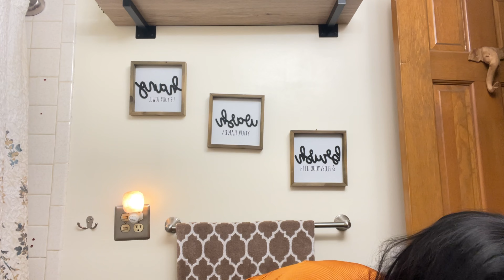Deja's 20th Birthday Vlog| Photoshoot + Gun Range + Brunch + Pole Class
Hey Babies!
It's been a while. Come with me as I celebrate my 20th birthday! My birthday was last month, but here's the vlog lol. This vlog includes the behind-the-scenes photoshoot, gun range clips, brunch, and pole dancing class.

Photographers+ Filmmaker
Blank Kanvas: IG @ Blank_Kanvas_
Ashford Films: YT @ashfordfilms5679, IG @ashford_films1
Steven: IG @stevenluang